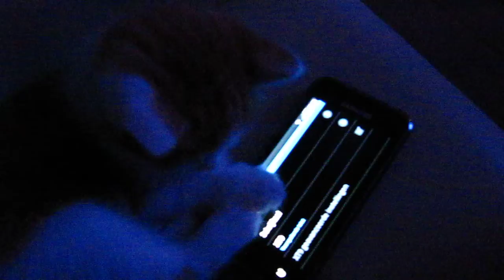kitten goes mobile.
Kitten Pino is playing with the mobile telephone. Very cute!